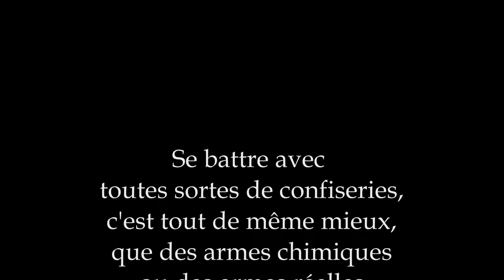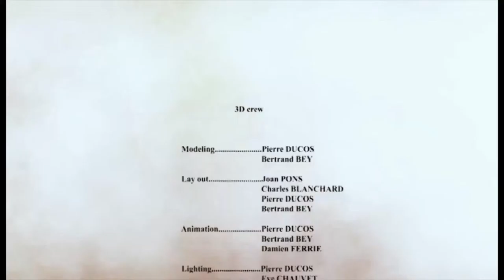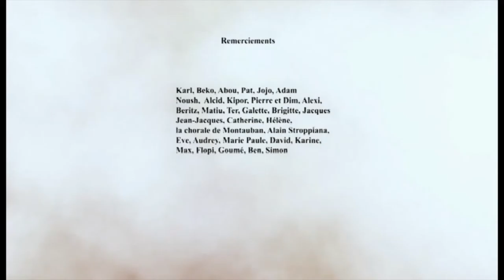La détente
Se battre avec toutes sortes de confiseries,
c'est tout de même mieux que des armes chimiques,
ou des armes réelles qui tuent et qui enlèvent des vies humaines.
Frédérique Teuma